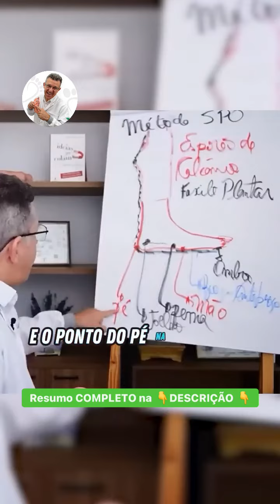⏭️ RESUMÃO das Partes dos PÉS 👣 Método SPO🦶 reflexologia Podal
RESUMÃO das Partes dos PÉS 👣 Método SPO🦶
✅Parte 1 👉 É tudo da Cabeça;
✅Parte 2 👉É tudo do Peito;
✅Parte 3 👉É tudo da Barriga;
✅Parte 4 👉É tudo da Parte Reprodutora.

Mas não é só isso, tem muito mais pontos nas laterais internas e nas laterais externas dos pés, além também do Peito dos Pés e também na Panturrilha….

Ufa 😮‍💨 é muita coisa pra aprender, mas aqui no Método SPO🦶você aprende fácil 😎

Primeiro passo é você SALVAR ESTE VÍDEO e ME SEGUIR pra mais Dicas e Sacadas do Método SPO🦶

Vem comigo😀